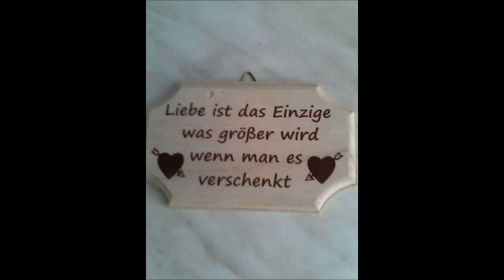Natürlich Die Augen 2002